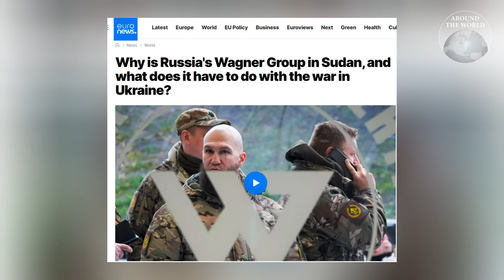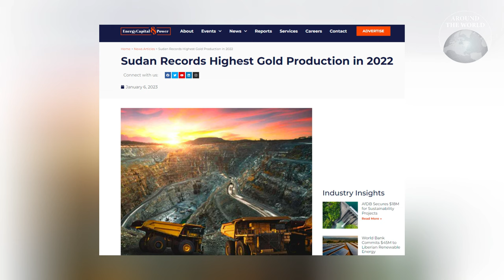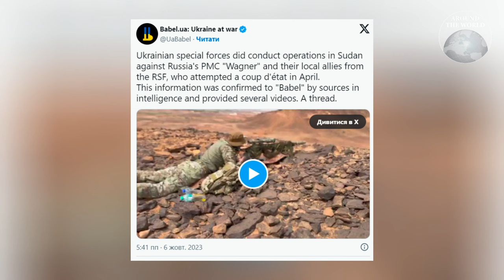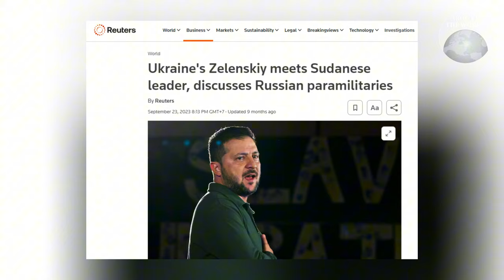รบพิเศษยูเครน VS วากเนอร์ สมรภูมิที่ไม่มีใครพูดถึงในซูดาน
เปิดปฏิบัติการลับที่แทบไม่มีใครล่วงรู้ของหน่วยรบพิเศษยูเครน เมื่อพวกเขาถูกส่งไปซูดาน และเป้าหมายของพวกเขาไม่ใช่ใครที่ไหนไกล แต่เป็นศัตรูคู่อาฆาต กลุ่มทหารรับจ้างที่เลื่องชื่อที่สุดในรัสเซีย วากเนอร์ (Wagner)